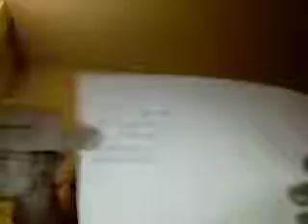Update 19 12 14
Check out another LP -

Love May xx